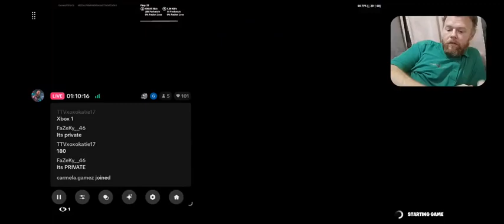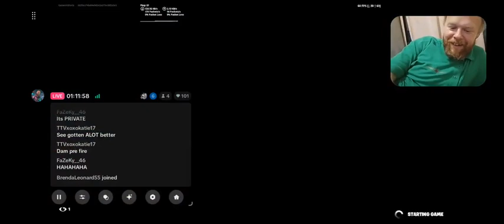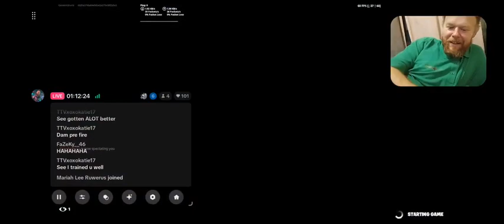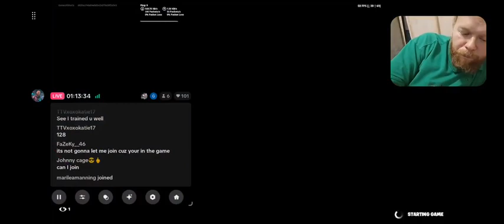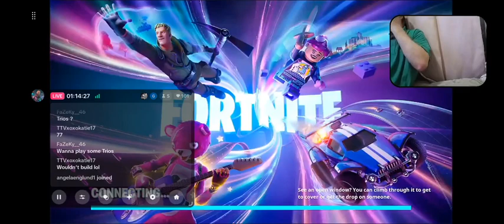Gamesandshorts and subscriber TTVXOXOKATIE17 play fortnite box fights!